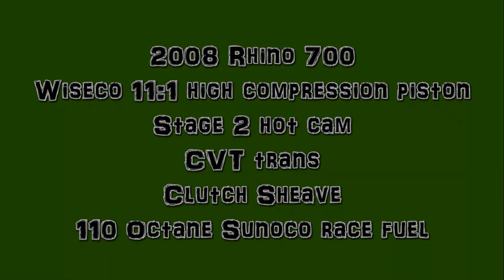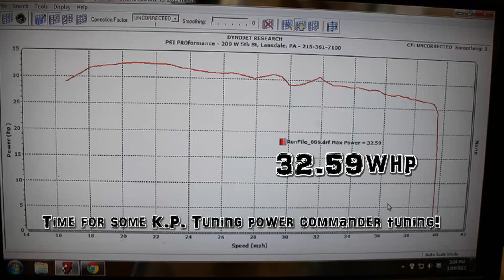Built '08 Yamaha Rhino 700r Baseline Dyno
Built 700cc Rhino hits the local dynojet for some baseline numbers